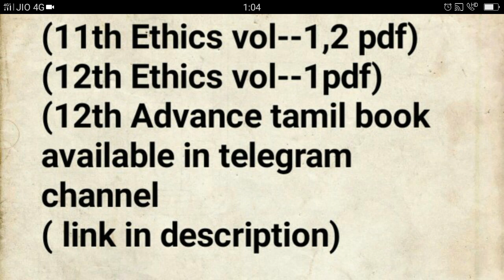group 2 2a books details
VV academy telegram channel